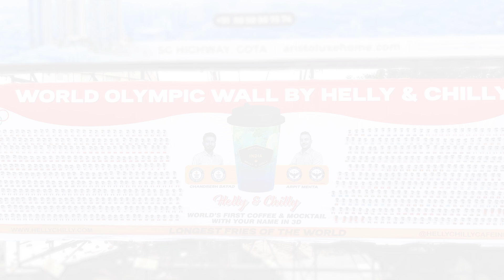World Olympic Wall Dedicated To CZECH By Helly & Chilly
World Olympic wall by Helly & Chilly..
Name of All the Winners of Paris Olympic 2024 We Have Decorated on Coffee Glass with 3D Golden Concept..